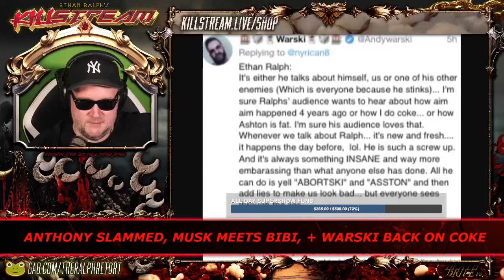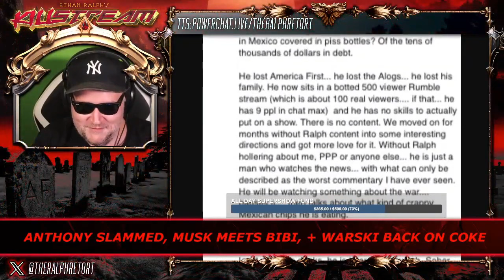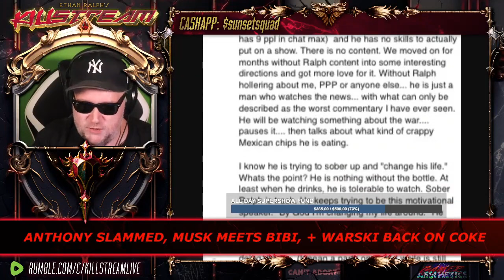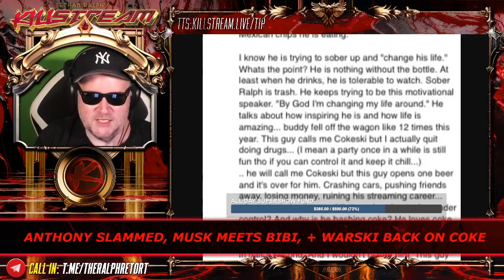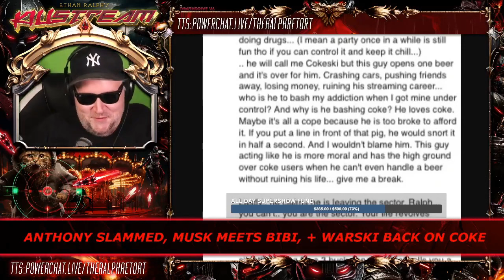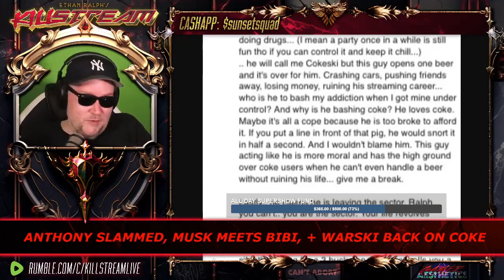Warski's screed - Killstream (14 SEP 2023)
While the Kino Casino hasn't had a show in 2 weeks, Warski has been very busy on Twitter and has been accused of making erratic posts fueled by cocaine use.

Clip taken from:
KILLSTREAM: ANTHONY SLAMMED, MUSK MEETS BIBI, + WARSKI BACK ON COKE